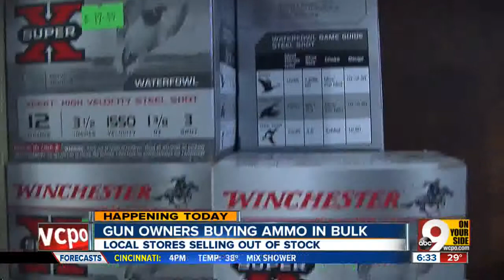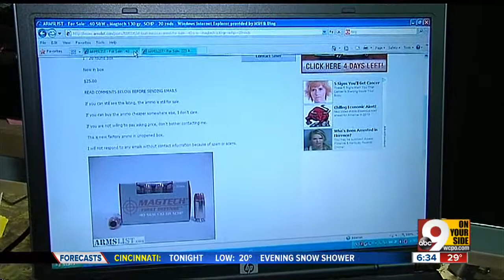Gun ammo selling faster than some stores can bring it in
Gun ammo is flying off the shelves at local stores.